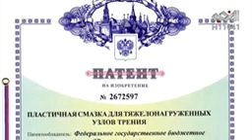الدكتور علي الساعدي مخترع عراقي مع البروفيسور علي البكري العلم للجميع - حول اعادة تدوير الزيوت